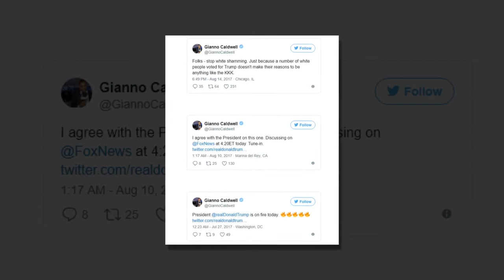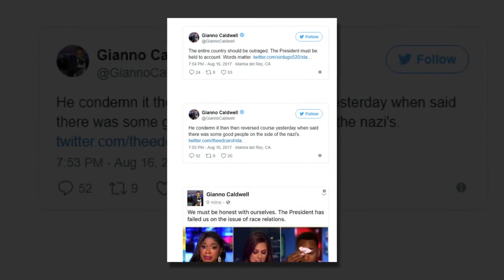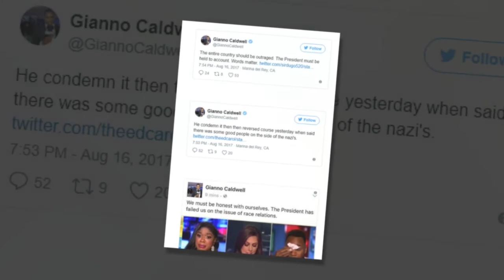BREAKING: 08/17/17 - Republican Pundit: Gianno Caldwell Can’t Defend Trump Anymore - CHARLOTTESVILLE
●●●●Daily Headlines●●●●

In today's video, we bring you:
BREAKING: 08/17/17 - Gianno Caldwell Can’t Defend Trump Anymore - CHARLOTTESVILLE Updates

Republican Fox & Friends pundit, overcome with emotion, says he can’t defend Trump anymore

Gianno Caldwell, a Republican pundit, was skeptical of Donald Trump’s original run for president, but he came to be one of Trump’s most outspoken supporters. During an interview Wednesday morning on Fox News about President Trump’s outrageous press conference, his outlook changed dramatically.

Caldwell was identified as a Republican political analyst, and he was introduced to the segment with a question about the “good people on both sides of the debate” about the fate of Confederate statues, but he did not take the bait. “I come today with a very heavy heart,” he started. “Last night, I couldn’t sleep at all because President Trump, our president, has literally betrayed the conscience of our country.”